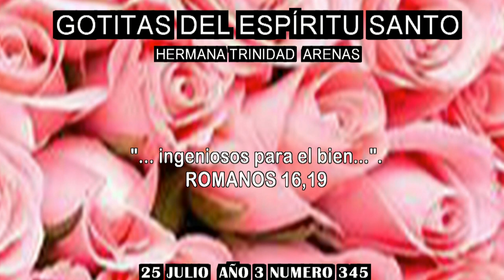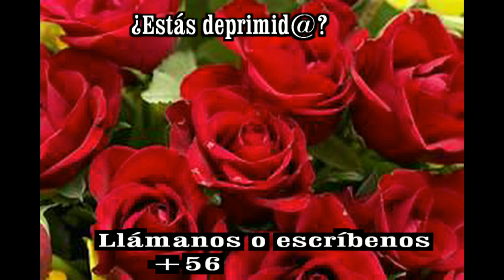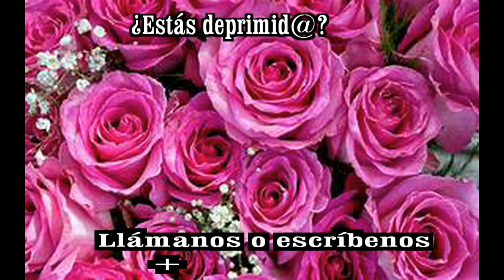GOTITAS DEL ESPIRITU SANTO AÑO 3 NUMERO 345 25 JULIO